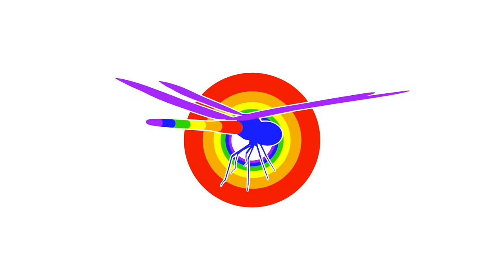How to Draw a Wedding Bride for Kids 💍💙💜Wedding Bride Drawing | Wedding Bride Coloring Pages